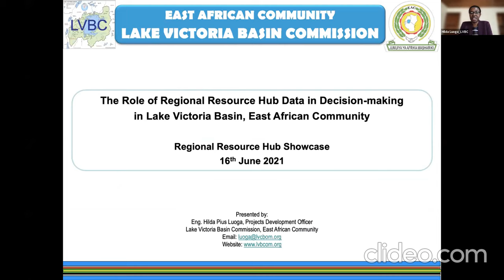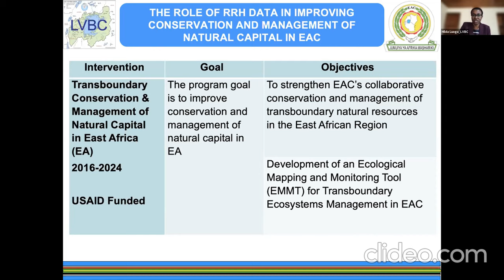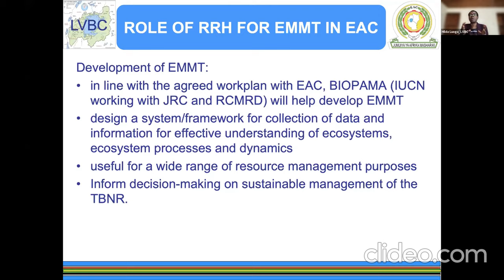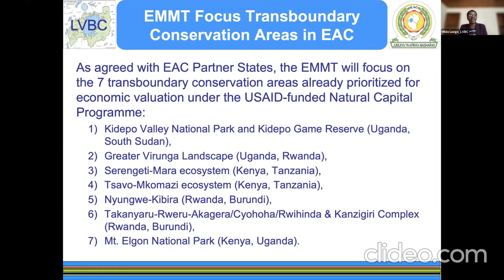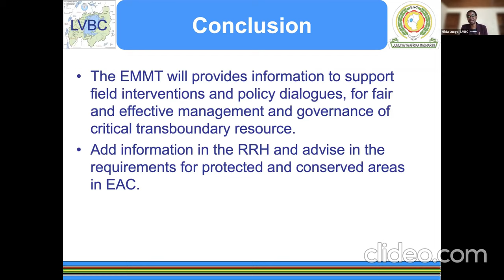East Africa Community engagements with RRH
This video highlights some the activities that the Regional Resource Hub is working together with East Africa Community  and Lake Victoria Basin Commision.